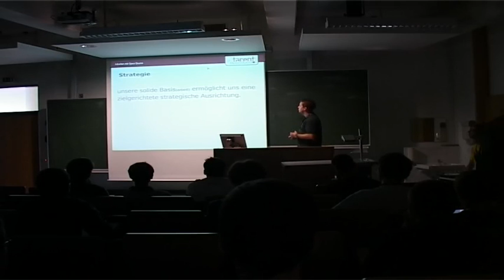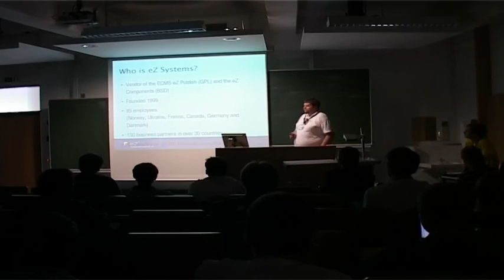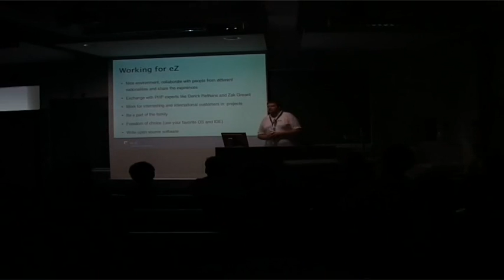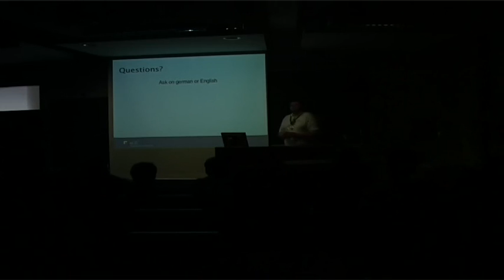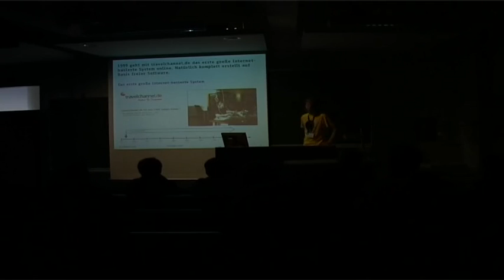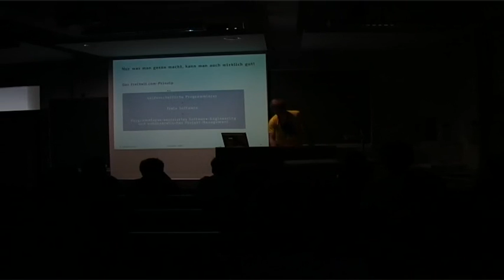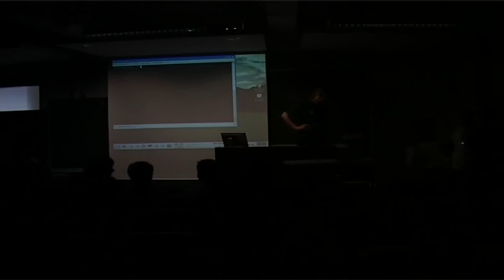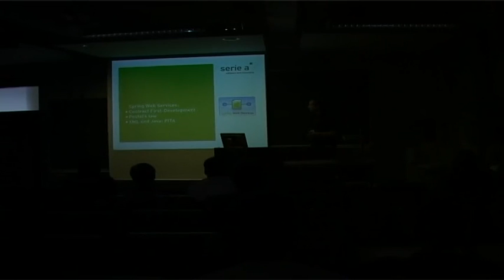Arbeiten mit Open Source (FrOSCon 2007)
Viele lernen Freie Software und Open Source in der Freizeit oder während des Studiums kennen. Aber wie sieht der tatsächliche Einsatz in Unternehmen aus? Welche Möglichkeiten bieten sich einem Berufsein- oder -umsteiger, der mit Freier Software arbeiten möchte? Die Firmen tarent, IP Labs, freiheit.com, Serie A und ez-systems geben einen Einblick in ihren tagtäglichen Umgang mit Open Source und zeigen Karrieremöglichkeiten auf.

Lars Ehrhardt Boris Esser Ralph Poellath Tobias Struckmeier Philip Schwartau